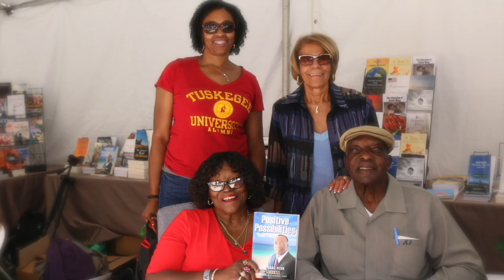Dr. Jenkins at L A Times Book Fair 2019